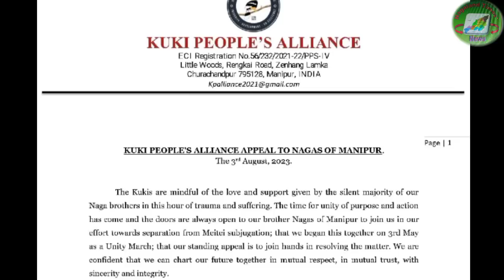Sam laga Nagames News; Nagaland Time's News.